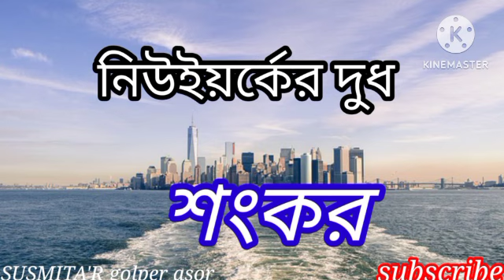Newyork er dudh l Shankar l bangla audio story l SUSMITA'R golper asor